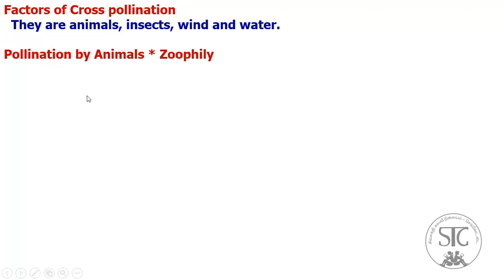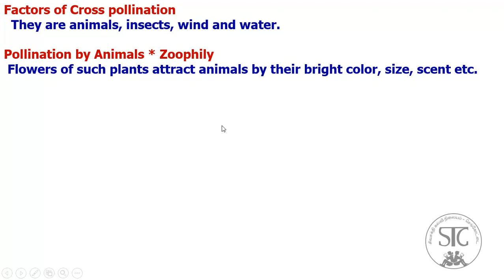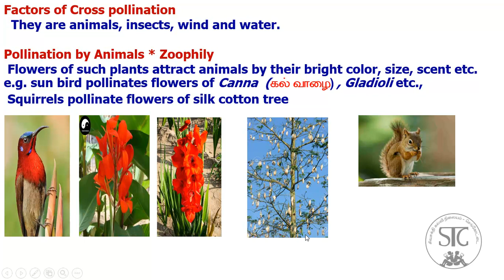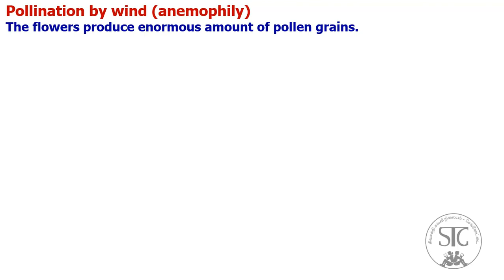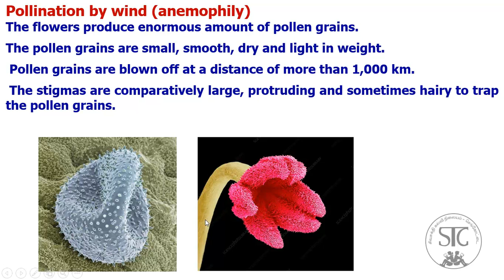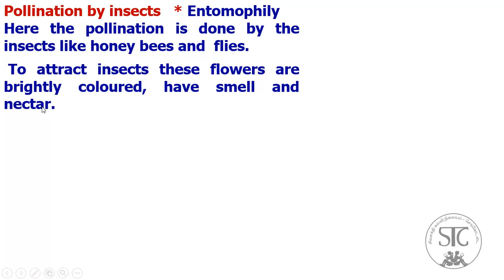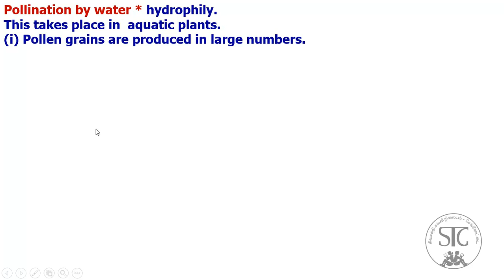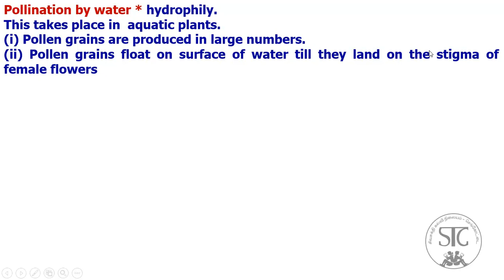10 Science * Unit 17.5 * Agents of Cross Pollination